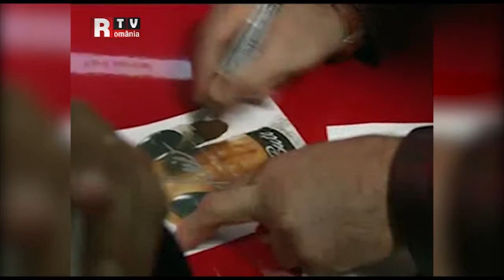Gran Balkans Cup la Romania TV - stire